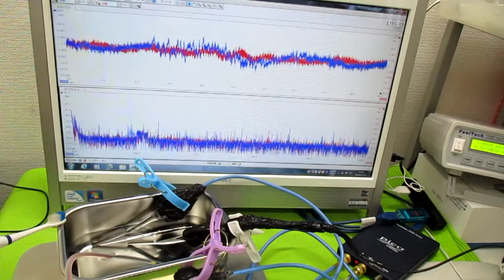超音波を利用した「振動計測技術」